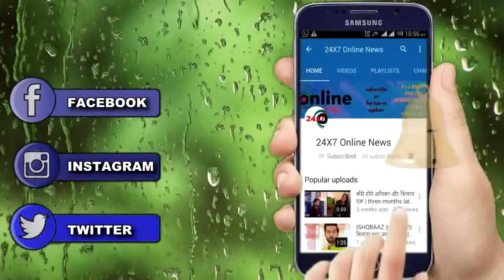YHM || REVEALED || ये है GHOST WOMAN की पूरी सच्चाई || REAL IDENTITY REVEALED